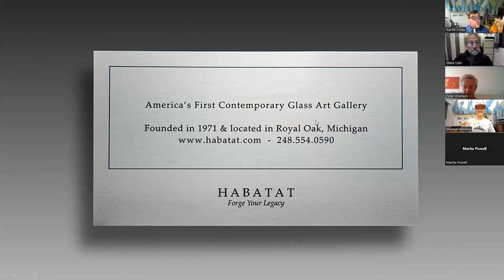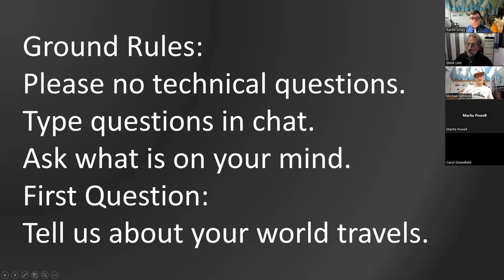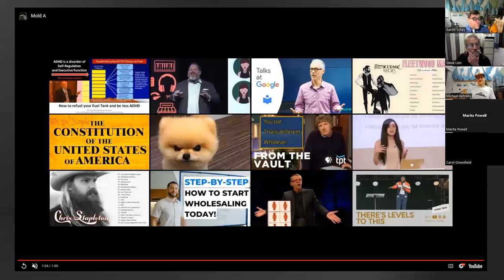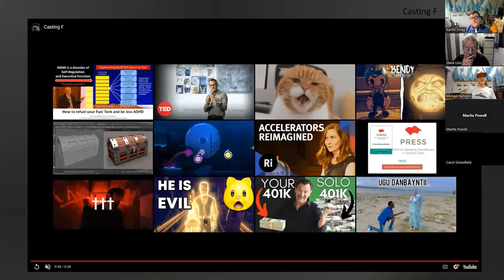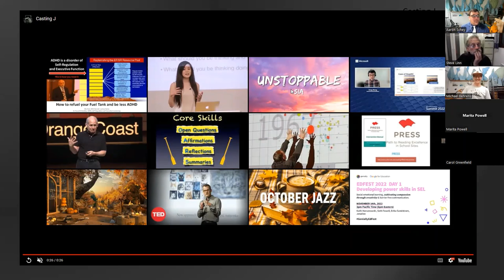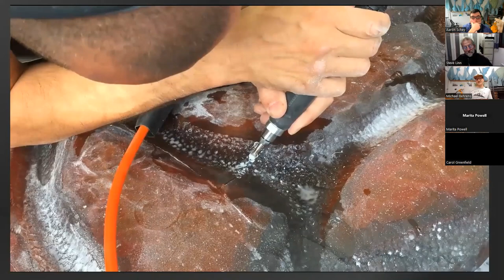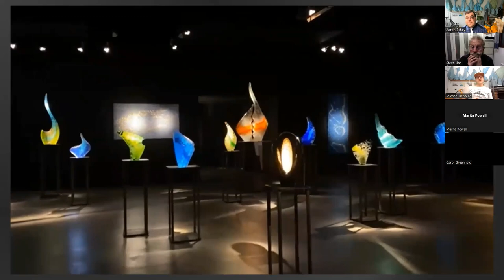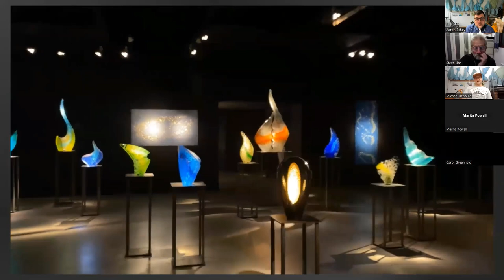Artist Michael Behrens Q & A Celebrating his Solo Exhibition at Habatat Detroit Fine Art.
Watch as we celebrate the upcoming solo exhibition entitled ADRIFT by artist Michael Behrens. Behrens spoke from his studio in Germany about the work in this collection and answered questions about his life, career, and sculpture.

ADRIFT is an in-person exhibition and is our second solo exhibition by the artist. This VIP preview will offer you a first look at over 20 impressive works now available. Michael Behrens is one of the most remarkable artists working today.

This exhibition is not to be missed. We thank you for being part of our Habatat Family and look forward to seeing you soon! - Aaron Schey